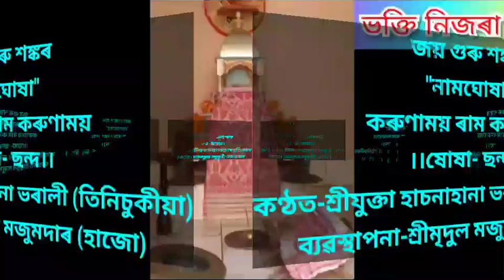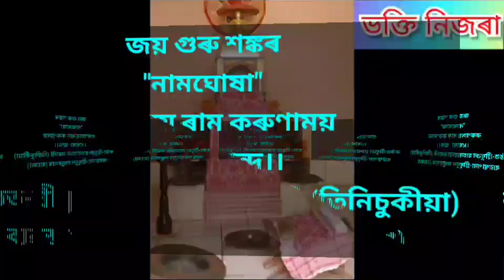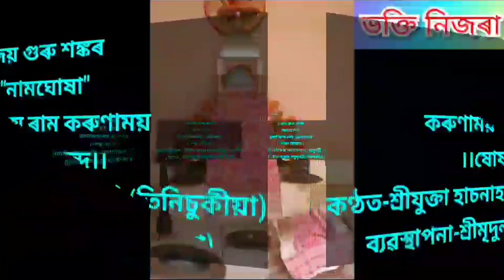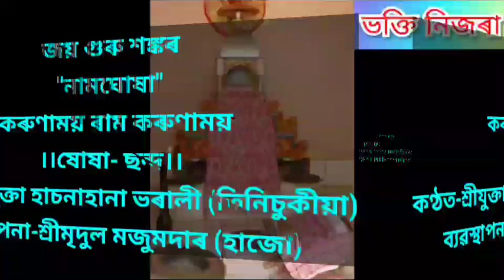মহাগ্ৰন্থ//নামঘোষা//ঘোষা-ছন্দ//পাঠ-শ্ৰীযুক্তা হাচনাহানা ভৰালী (তিনিচুকীয়া)